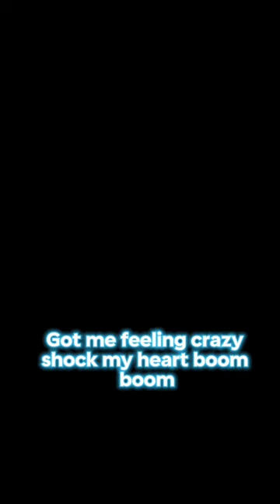Jai...Waetford...Shy(Lyrics).shorts shy jaiwaetford_ vairal